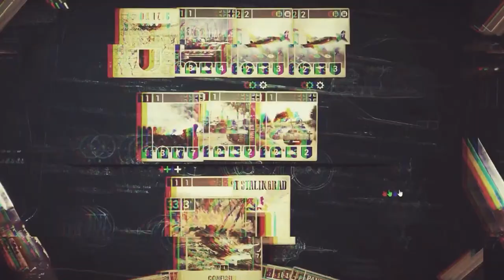OCC: Clash Tournament with Christo, Bubbles, Darkness, Spooz and Berto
Catch all the action of the latest KARDS Officer Club Championship : Clash - Tournament !